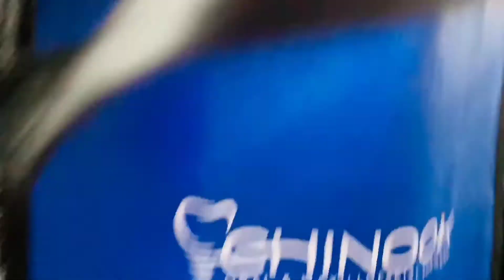MOMMY’S WISDOM TOOTH REMOVAL